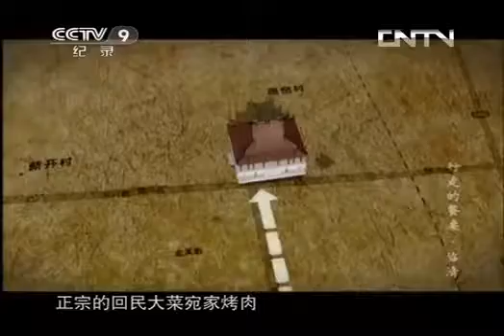行走的餐桌第一季06 汇通南北·济宁美食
精彩纪录片尽在【纪录片·够中国】 【简介】 《行走的餐桌》（第1季）的一个独具匠心之处是拍摄地 .

《行走的餐桌》山東聊城老臨清的舊食風20130526. 精彩纪录片尽在【纪录片·够中国】 【简介】 《行走的餐桌》（第1季）的一个独具匠心之处是拍.